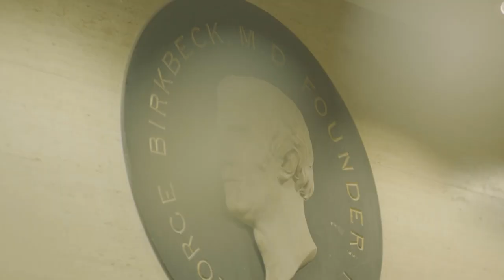Episode 5: 5 Minute with Dr Zsoka Koczan - Transitioning Nations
Episode 5: 5 Minute with Dr Zsoka Koczan - Transitioning Nations: Economic and Social Challenges of Embracing a Low-Carbon Future

Dr Ksoka Koczan: Associate Director, Lead Economist in the Office of the Chief Economist of the EBRD

Dr Luca Andriani: Senior Lecturer Economics, Birkbeck University of London